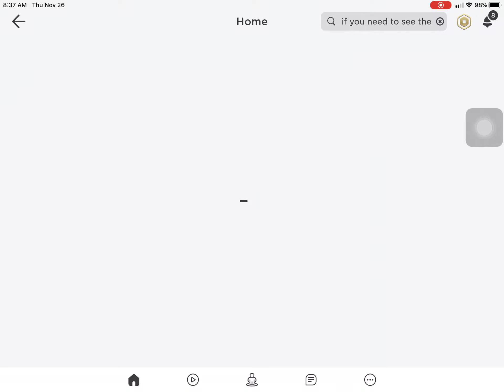Get a job 2 roblox. VR job simulator